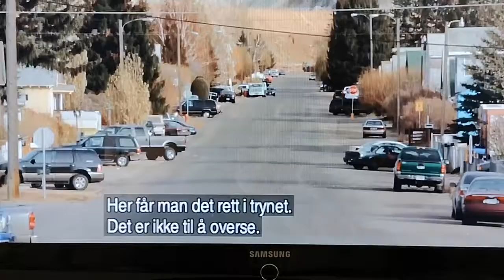Storkapitalens makt bak valgfusk i USA